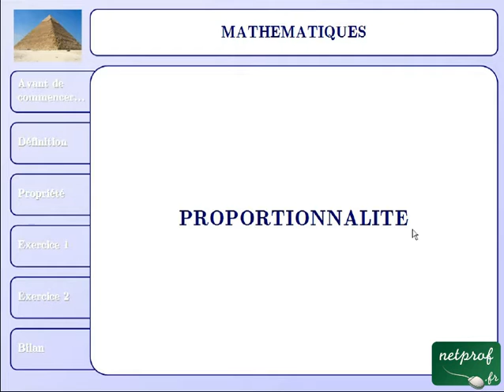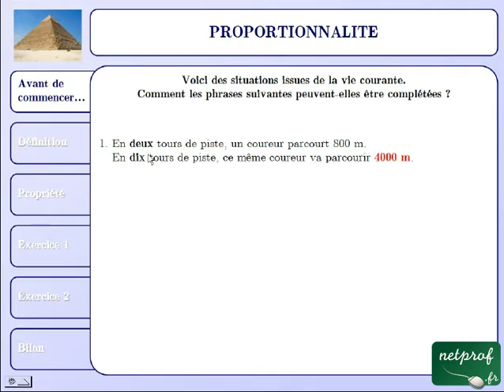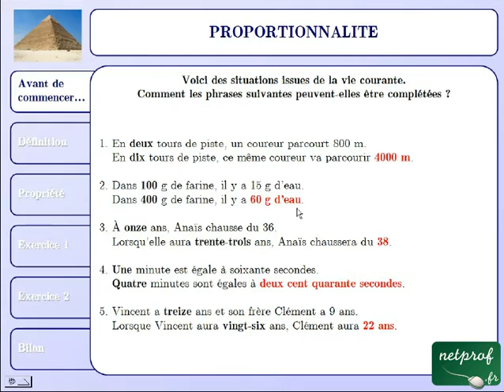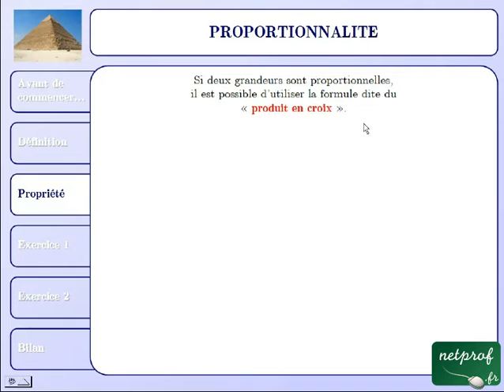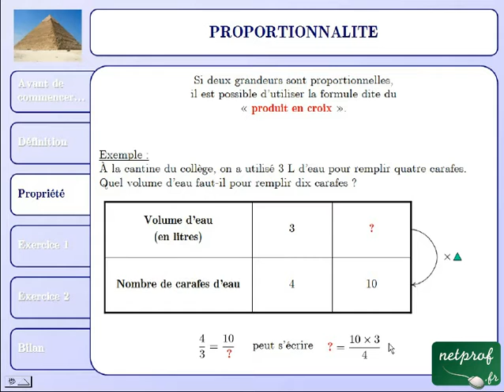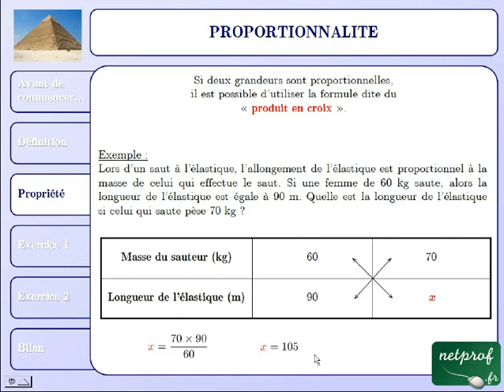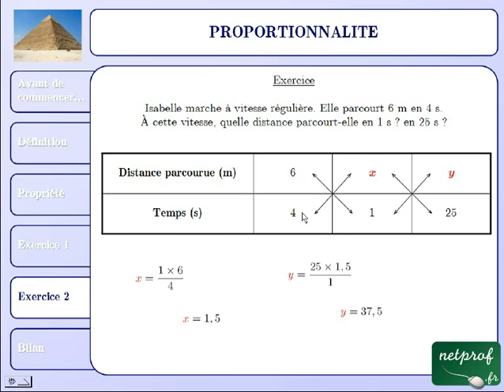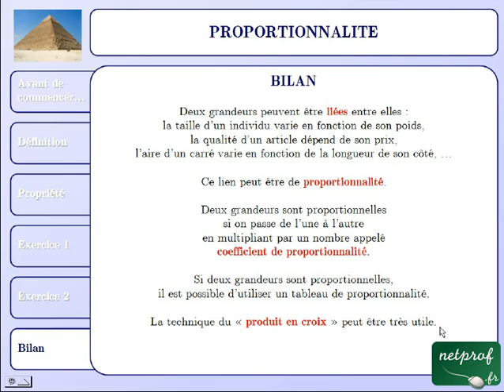Proportionnalité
Cours netprof.fr de Mathématiques / Quatrième
Prof : Alexandre